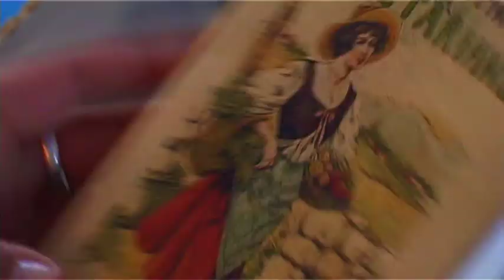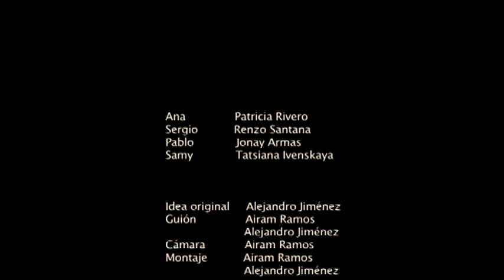Querido Diario - Alejandro Jiménez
Cortometraje de Alejandro Jiménez, de temática romántica